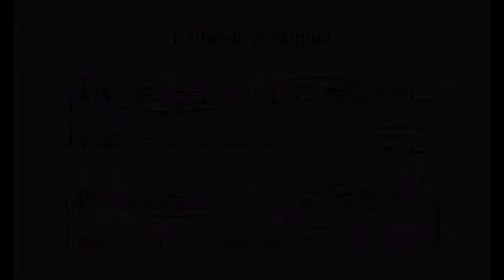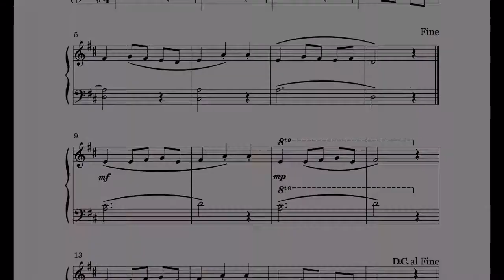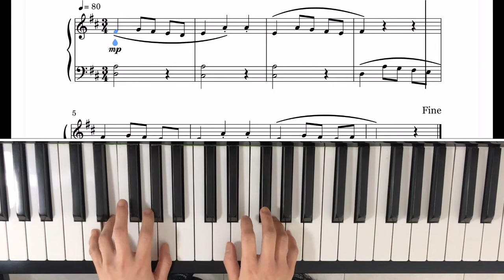Bailando et Minuet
Piano tutorial
Bailando et Minuet (Bastien piano level 2)